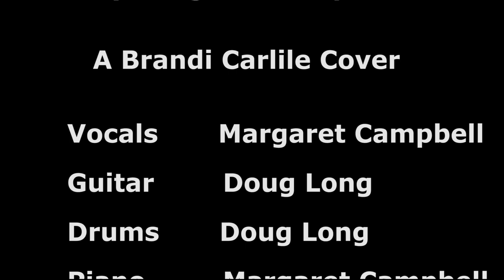The Story Cover by Margaret Campbell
Dedicated  to Michael who inspired me to cover this song even although the high notes were challenging.  A shout out to my drummer and four guitarists who were all named Doug.